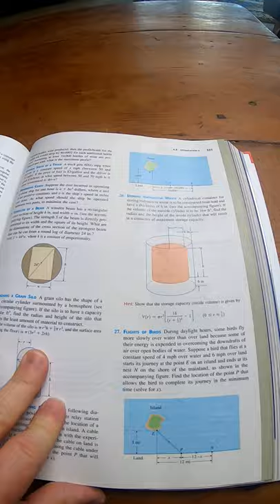Applied Calculus by Tan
This is the book on amazon